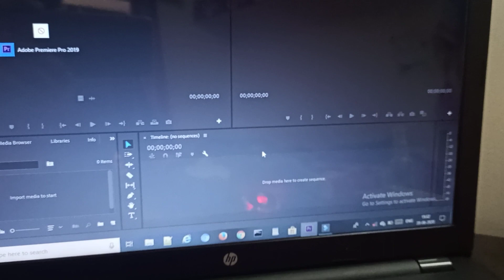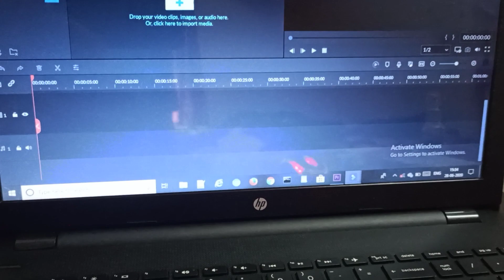ANSWERING THE MOST ASKING QUESTIONS ON OUR CHANNEL 🤗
VIDEO SHOT & MIX:- NITIK SHARMA

🔺ANKUR SHARMA

🔺ROHIT SHARMA🔺

agr kisi ko Video k regarding koi information chahiye to hme instgram pe follow krke Direct msg kr skte hai

Whats app
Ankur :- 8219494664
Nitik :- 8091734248